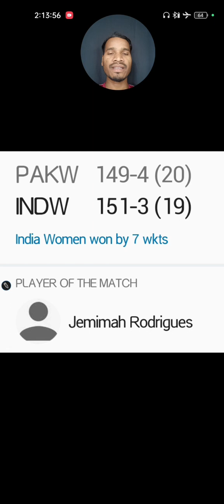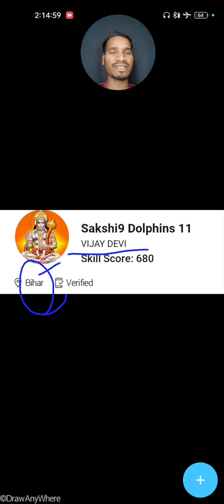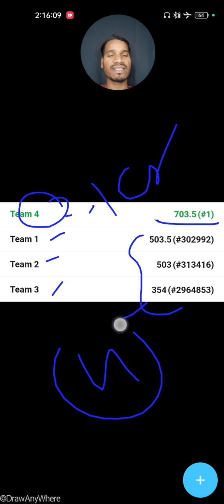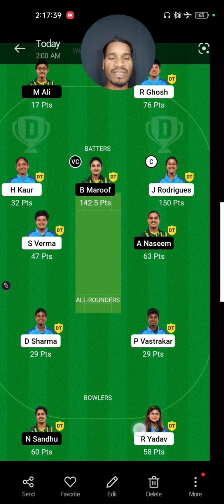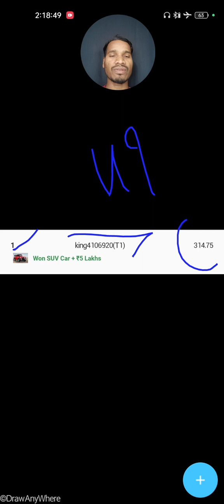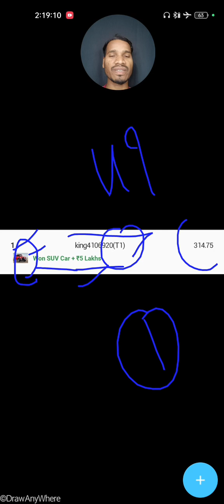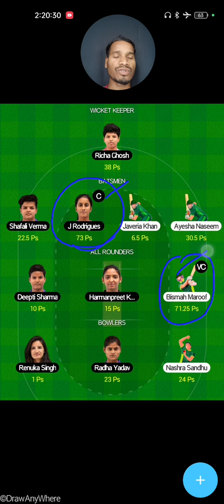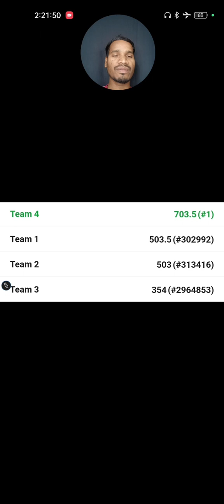12 Feb 2023 / Dream11 करोड़पति और My11circle THAR Winners / IN-W vs PK-W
12 Feb 2023 / Dream11 करोड़पति और My11circle THAR Winners / IN-W vs PK-W

Womens T20 World Cup 2023 ka Match No. 04 India Women vs Pakistan Women ke bich Khela gya jisme India Women 7 Wickets se es match ko jeet gya hai & Sath hi sath 1 Person Crorepati bana hai Dream11 App me & My11circle me v 1 Person Lakhpati + SUV Car Jeeta hai kewal 49 rs. investment karke.

IN-W vs PK-W Dream11 Winners
PK-W vs IN-W Dream11 Winners

 Congratulations 💐👏

1.
 2. Use my invite code ALEXD87XY

2. Use my invite code: ALEX4095